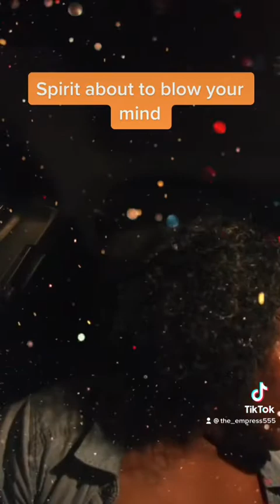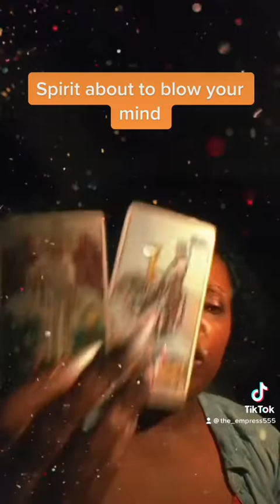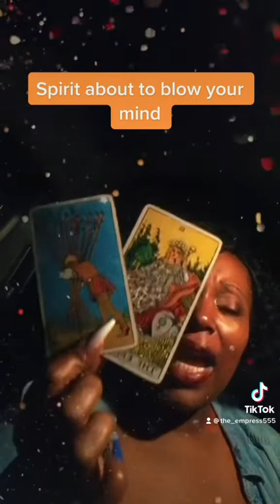Mind blowing you learned and now watch spirit work ✨👑🤩